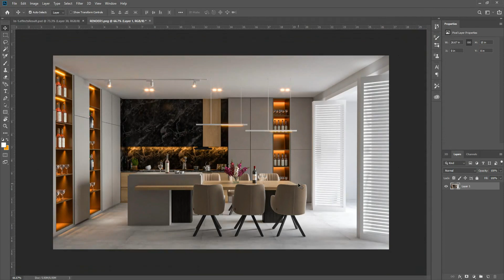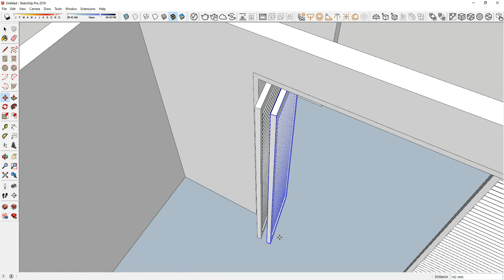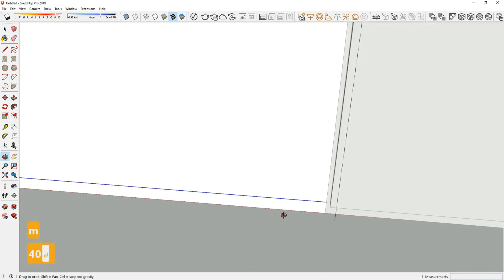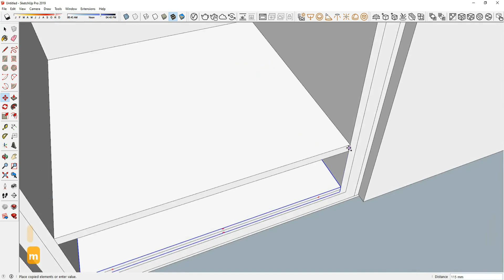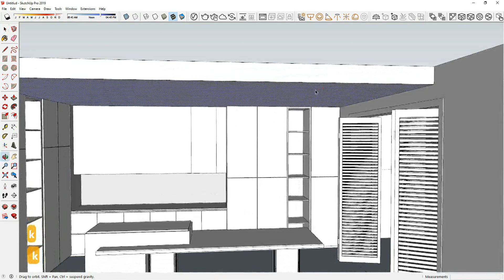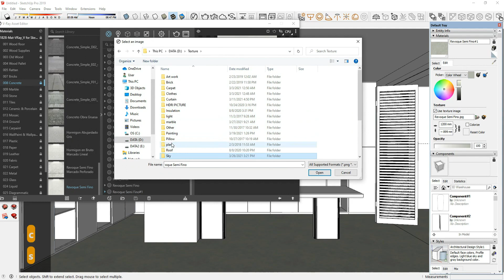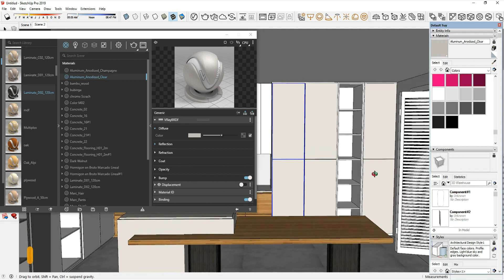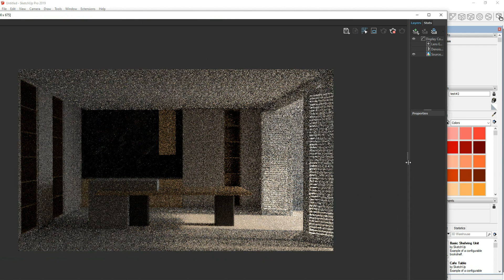Vray 5 Sketchup interior | Realistic Render Settings #15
Hello everyone! Today i show to you for Design Kitchen and Dining 3D Modeling and Rendering vray5 sketchup

This is not my design, I just redrawed, I just want to show Build 3D and rendering  for you

Vray 5 for sketchup
vray 5 tutorial